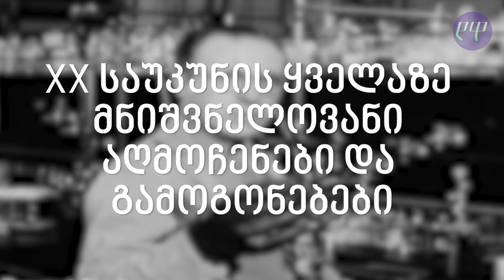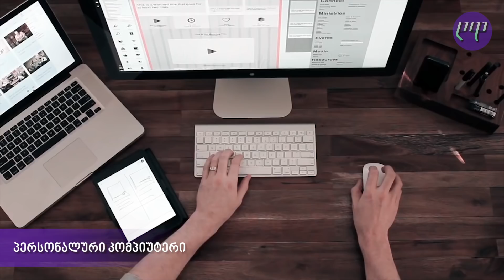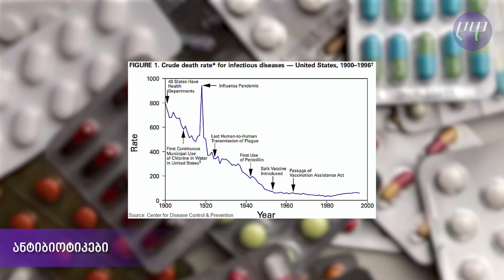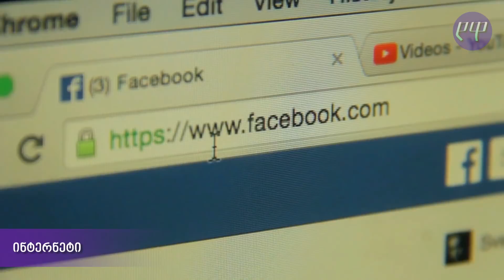მე-20 საუკუნის უმნიშვნელოვანესი გამოგონებები ★ ტოპ ფაქტები ★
მეოცე საუკუნე კაცობრიობისთვის უმნიშვნელოვანესი ტექნოლოგიური და სამეცნიერო მიღწევების სიმრავლით გამოირჩევა და ძნელია მათგან ყველაზე მნიშვნელოვანი ათეულის ამორჩევა, მაგრამ დღევანდელ ვიდეოში ზუსტად ამის გაკეთებას შევეცდებით.
10. ბირთვული ენერგია
მეოცე საუკუნისთვის ბირთვული ენერგია იგივე იყო, რაც მეცხრამეტე საუკუნისთვის - ორთქლის ენერგია. უეცრად კაცობრიობას ენერგიის ახალი წყარო გამოუჩნდა, რომელიც გარემოს არ აბინძურებდა, ეფექტური იყო და პრაქტიკულად არასდროს გამოილეოდა, თუმცა ადამიანური დაუდევრობის წყალობით ორპირა ხანჯლად გადაიქცა და მიუხედავად მავნე გამონაბოლქვის არარსებობისა, მთელი რეგიონები და ქალაქები გადააქცია რადიოაქტიურ, უკაცრიელ ნასახლარებად. მიუხედავად ამისა, ძნელია ბირთვული ენერგიის ჯამური დადებითი მხარეებისა და მისი სიიაფის უარყოფა, სხვა საკითხია რამდენად მზადაა კაცობრიობა მის გამოსაყენებლად.
9. პერსონალური კომპიუტერი
ძნელია სამყაროს კომპიუტერების გარეშე წარმოდგენა. ზოგადად კომპიუტერი მეორე მსოფლიო ომიდან მოყოლებული არსებობს, მაგრამ მაშინდელი აპარატები უძვირესი, მოუხერხებელი მანქანები იყო, რომლებსაც მთელი ოთახები ეკავა. 1970-იანი წლების შუაში ჯობსისა და ვოზნიაკის წყალობით სიტუაცია შეიცვალა და კომპიუტერი დღეს-დღეობით ყველანაირ სიტუაციაში აუცილებლობას, ბევრისთვის კი შემოსავლის ერთადერთ წყაროს წარმოადგენს. კომპიუტერები გამოიყენება ყველაფერში: ფინანსების სამართავად, წიგნების საწერად, დიზაინში თუ უძრავი ქონებით ვაჭრობაში. PC-მ აგრეთვე ტელევიზიის ჩანაცვლებაც დაიწყო და ბევრისთვის ფილმების და სერიალების ყურებისა და მუსიკის მოსმენის ძირითად საშუალებას წარმოადგენს.
8. თვითმფრინავი
ისევე, როგორც მეცხრამეტე საუკუნეში დააპატარავა დედამიწა მატარებელმა, თვითმფრინავმა ის კიდევ უფრო შეამცირა. მანძილი, რომლის დასაფარადაც ადრე რამდენიმეთვიანი მოგზაურობა იყო საჭორო, თვითმფრინავის საშუალებით რამდენიმე საათში იფარება. გარდა ამისა, თვითმფრინავს სხვა დანიშნულებითაც გამოიყენებენ, მაგალითად მოსავლის შესაწამლად, სასწრაფო ამანათების გადასაზიდად, ტყის ხანძრებთან საბრძოლველად და ა.შ.
7. ავტომობილი
ავტომობილი პირველად მეცხრამეტე საუკუნეში გამოჩნდა, თუმცა მისი ფართო გამოყენება მხოლოდ მეოცე საუკუნეში დაიწყეს. ჰენრი ფორდის მოდელი T პირველი ავტომობილი გახდა, რომელიც ფართო მასებისთვის იყო ხელმისაწვდომი, მანამდე კი მანქანის ყოლა წარმოუდგენელი ფუფუნება იყო. ავტომობილის შემოსვლასთან ერთად მიწით დაფარული გზები და ქვაფენილები ასფალტმა შეცვალა, ცხენები და კარეტები კი გადაადგილების მოძველებულ და ნელ საშუალებად იქცა. რევოლუცია განიცადა ვაჭრობამაც, რადგან მანამდე ძნელად ხელმისაწვდომი ნივთები და პროდუქცია ახალ ტერიტორიებზე შეიტანეს.
6. რაკეტები
პირველი რაკეტები ჯერ კიდევ ძველ ჩინეთში გამოიგონეს, მაგრამ მეოცე საუკუნეში მათი ზომა და სიმძლავრე ბევრად გაიზარდა. თუმცა სიმძლავრეზე უფრო მნიშვნელოვანი ის ფაქტია, რომ შესაძლებელი გახდა მათი მართვა. რაკეტების გამოყენება დაიწყეს საომარ მოქმედებებში, ასევე კოსმოსის დასაპყრობად. გარდა იმისა, რომ რაკეტების გარეშე შეუძლებელი იქნებოდა მთვარის, ან მზის სისტემის პლანეტების მონახულება, არ გვექნებოდა ხელოვნური თანამგზავრებიც, შესაბამისად -  ჯიპიესი, ამინდის უფრო ზუსტი პროგნოზი და საერთაშორისო ზარებიც კი.
5. წყალქვეშა ნავი
მართალია პირველი სუბმარინები მეოცე საუკუნემდე ბევრად ადრე გამოჩნდა, მაგრამ პირველი თანამედროვე წყალქვეშა ნავების გამოყენება მეოცე საუკუნეში დაიწყეს. ის, რაც პირველი მსოფლიო ომის დროს მოუხერხებელი, მაგრამ მაინც სასიკვდილო იარაღი იყო, მეორე მსოფლიო ომისთვის ნამდვილ მონსტრად გადაიქცა. საზღვაო ბრძოლა მომენტალურად შეიცვალა, წყალქვეშა ნავის ყოლა კი ყველა საზღვაო ფლოტისთვის აუცილებელი გახდა, ბირთვული ენერგიის გამოჩენასთან ერთად წყალქვეშა ნავების გადაადგილების მანძილი პრაქტიკულად უსასრულობამდე გაიზარდა.
4. ანტიბიოტიკები
3. ???
2. ???
1. ???